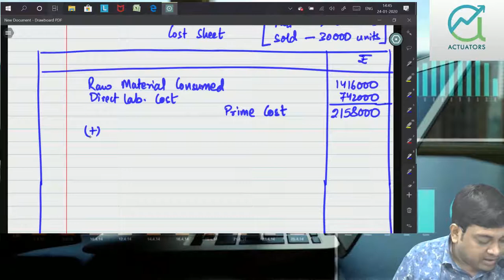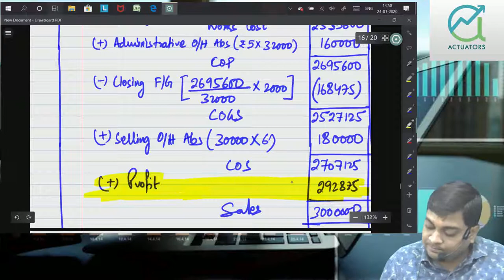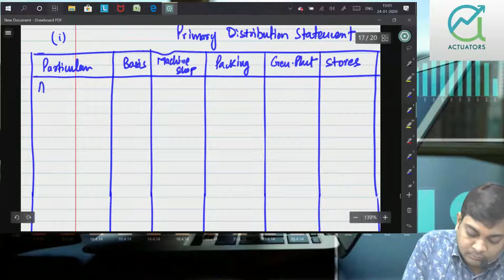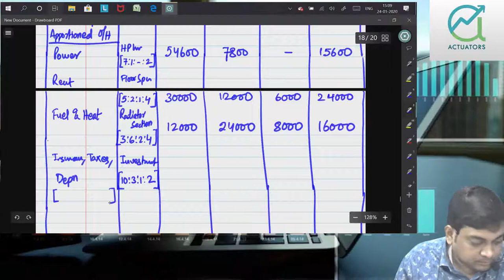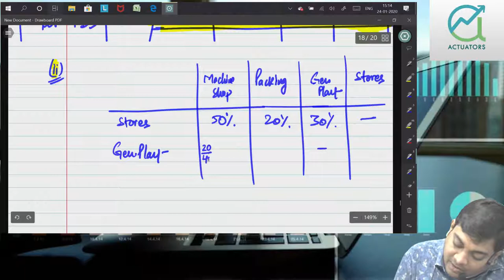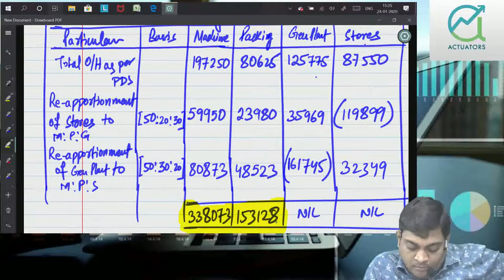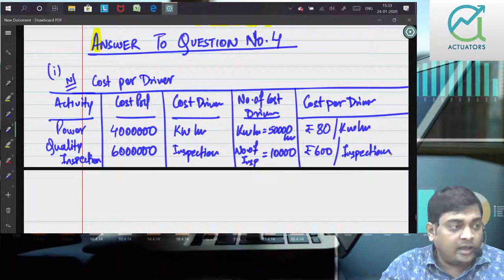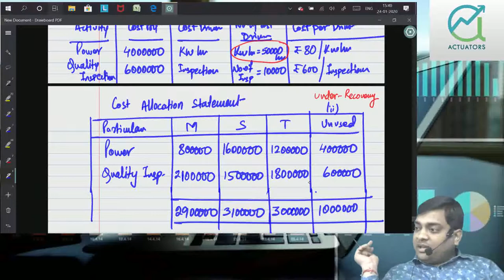Cost Accounting| Revision to Past Papers | May 2019 | Part 2 | CA Ankit Patwari